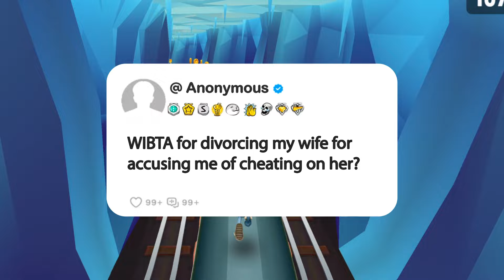WIBTA for divorcing my wife for accusing me of cheating on her?